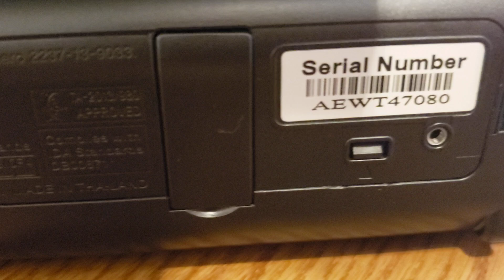PIXUS iP110 動作確認